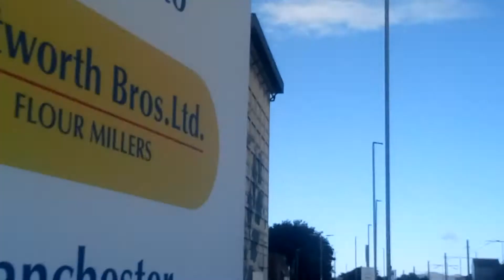Trafford Park waterside walk Manchester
Trafford park walk Manchester. Close to Salford Quays and Manchester United football ground and Hotel Football.